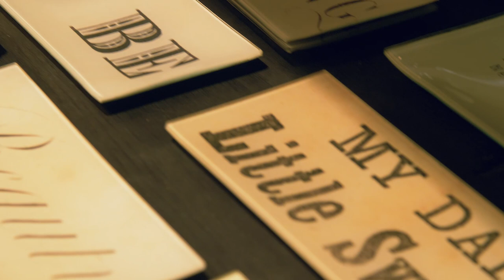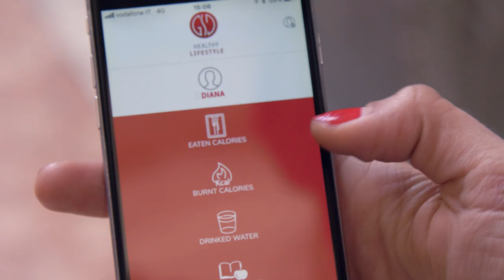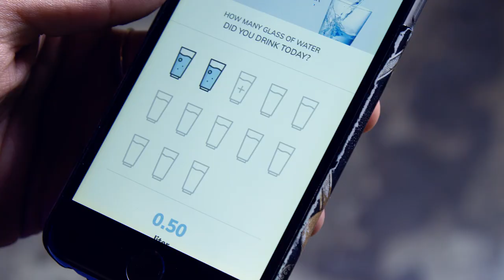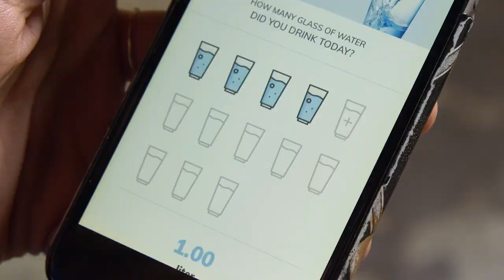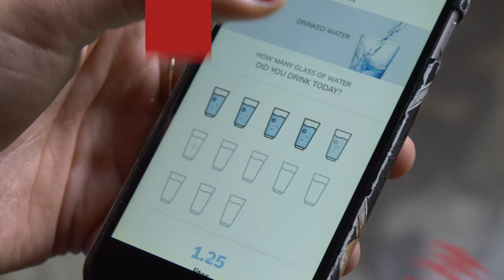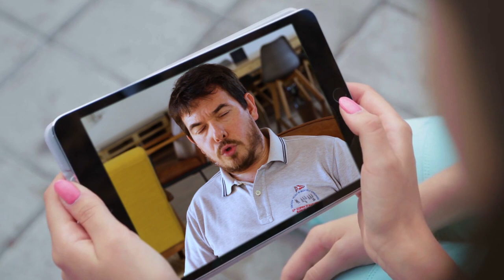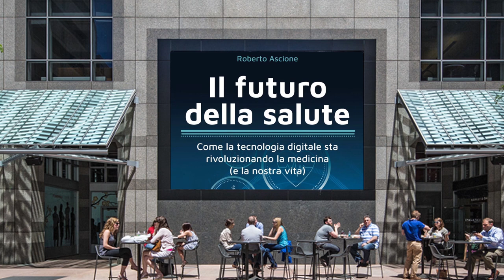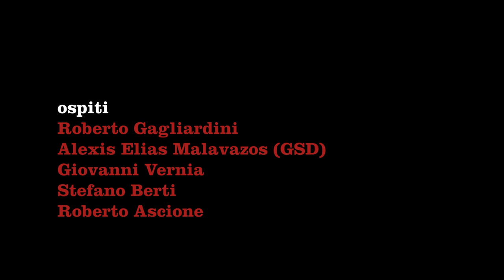Una tipa in gamba E01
Ecco la prima puntata integrale di ItaliansdoEATbetter. Ormai conoscete Ludovica e Diana, sono legate da un rapporto “fantastico”. Ci hanno spiegato cosa fare per essere sempre in forma e l’importanza dell’acqua. Tutto questo insieme a tanti ospiti davvero speciali. @Roberto Gagliardini, il dottor Roberto Ascione, il dottor @Alexis Malavazos, @Giovanni Vernia, Nicole Ciocca e Stefano Berti. Buona visione!